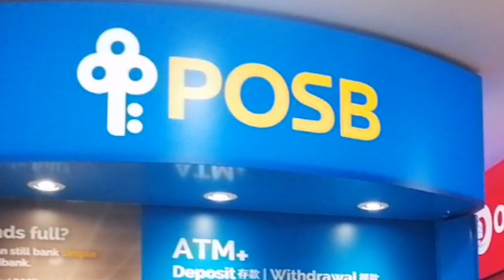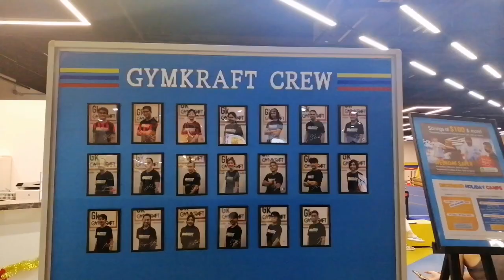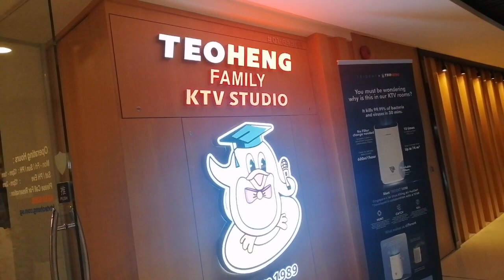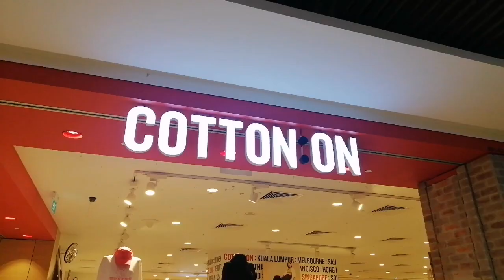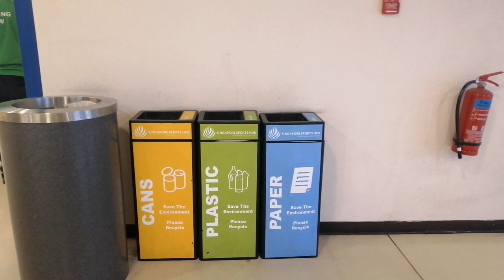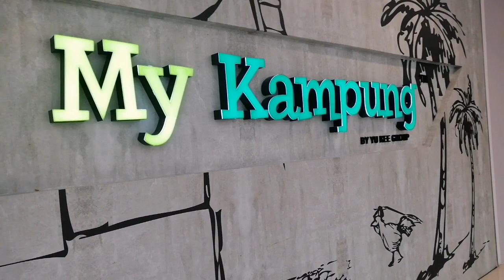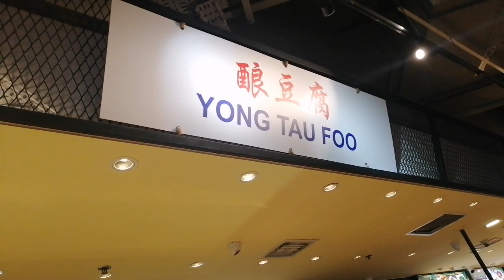Tour inside kallang wave mall Singapore @Melody Bacanto..